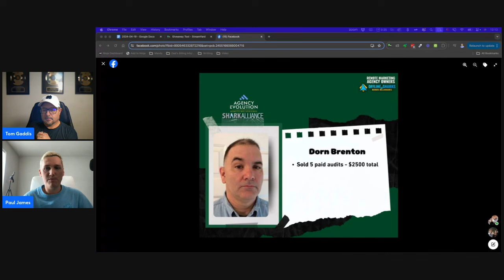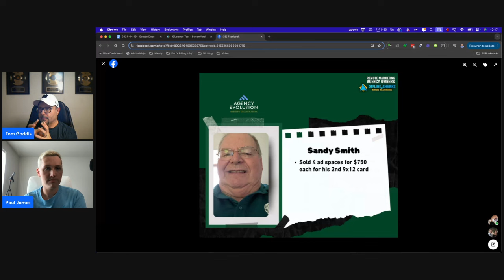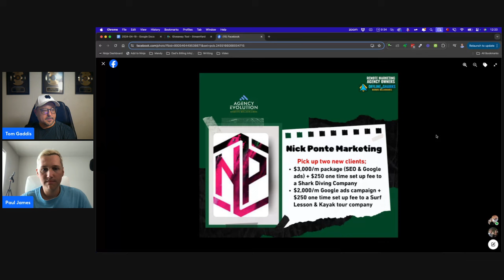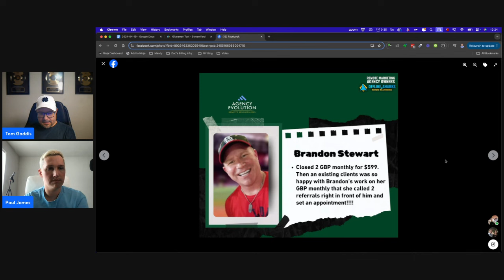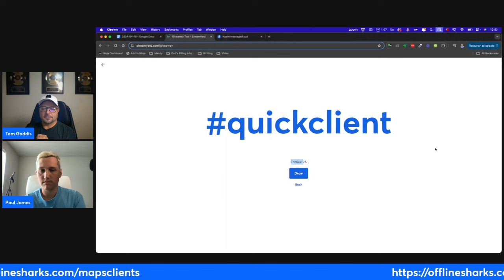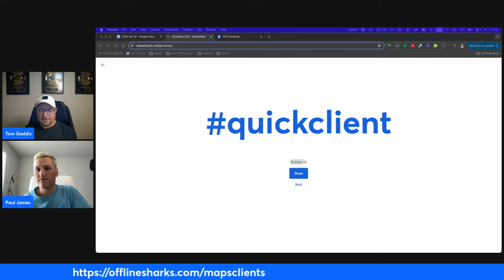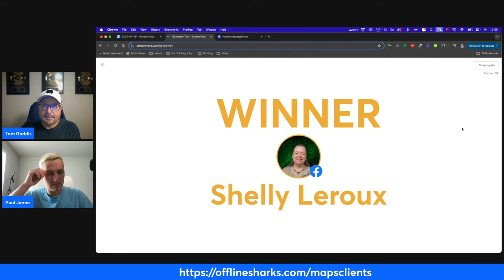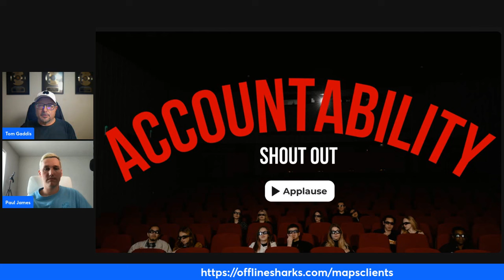The Ultimate Google Maps Money Making Method